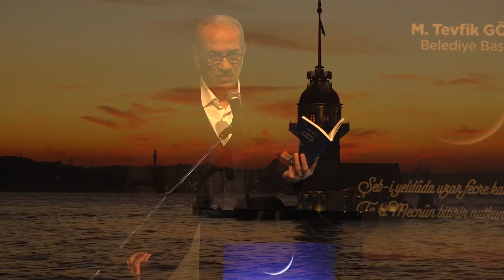Şeb-i Yeldâ'da Şehrengiz Şiirler | Bestami Yazgan - "Aziz İstanbul"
Yılın en uzun gecesi olan Şeb-i Yelda, şehre yazılan 'Şehrengiz Şiirler'le karşılandı. Türkiye'nin önde gelen 9 şair ve yorumcusu, şehre yazılan 'Şehrengiz Şiirleri' en uzun gecede düzenlenen özel gecede okudu.

Programın tamamını izlemek için linke tıklayın!